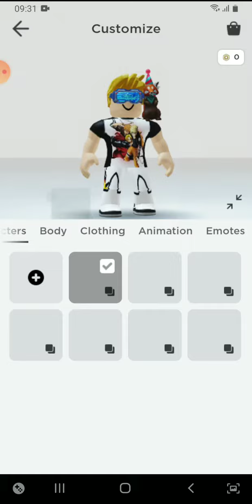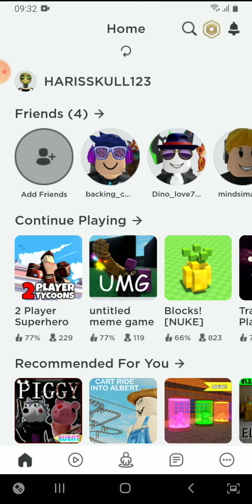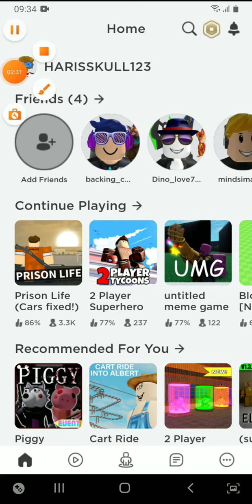A headless head... kinda works.. :^